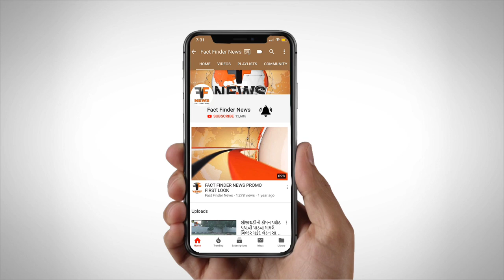અનાજ ચોરીના કૌભાંડી ભાઇલાલ મકવાણા જીલ્લા પંચાયત આવતા LCB પકડવા પહોંચી,પણ પકડી ન શકી